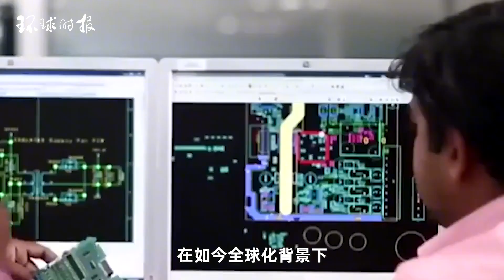印外长宣称西方不是“坏人”，印度现在是一个“不同的国家”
据印度新德里电视台等多家印媒报道，印度外长苏杰生当地时间周日（17日）在印度南部城市特里凡得琅接受采访，谈及当前印度与西方的关系和此前闭幕的G20峰会等话题。According to reports from multiple Indian media outlets such as New Delhi Television, Indian Foreign Minister Su Jiesheng gave an interview on Sunday (17th) local time in the southern Indian city of Trivanderlung, discussing current relations between India and the West and topics such as the previously closed G20 summit.